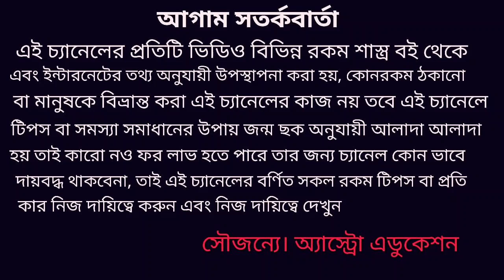বৃষ রাশি GOOD LUCK GURANTEED!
বৃষ রাশির শুভ সংখ্যা শুভ রং ইষ্টদেবতা এবং ধন প্রাপ্তি উপায় এই নিয়ে এই ভিডিওতে বিস্তারিত আলোচনা করা হয়েছে ধন্যবাদ !